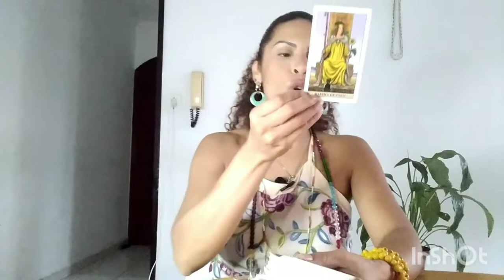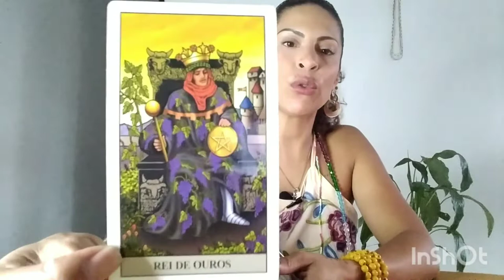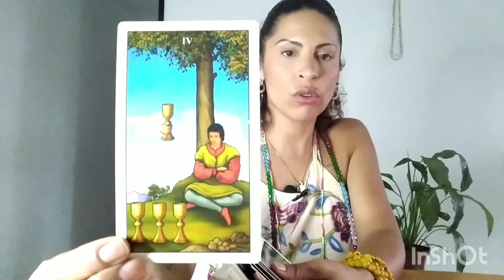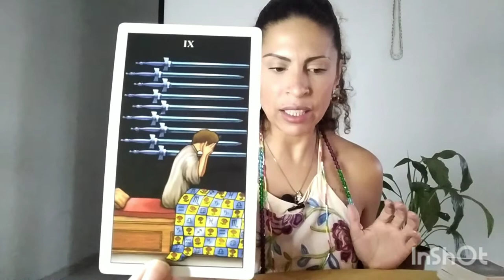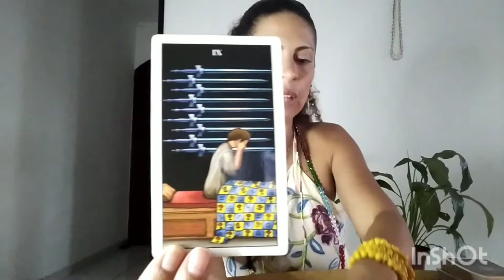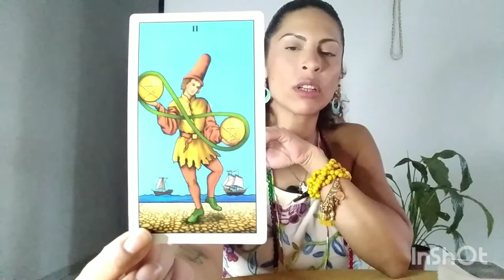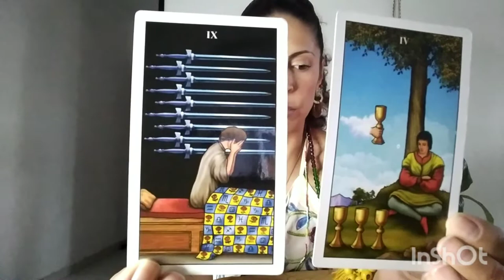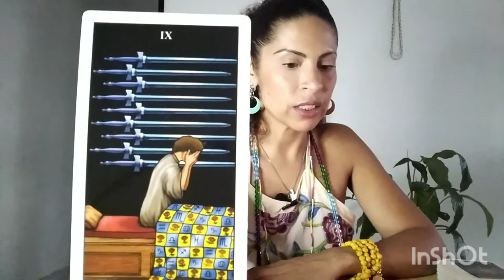Escorpião Busque e trabalhe sua espiritualidade, emocional preso no passado deixa sua mente aflita.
Leitura de tarot para o signo Escorpião sol, lua, ascendente, vênus e júpiter no intuinto de auxiliar em seu autoconhecimento e em sua jornada.

Sua vida é de sua responsabilidade assim como suas escolhas, é através delas que você traça seu destino. Então pondere, reflita, analise.

O tarot é uma ferramenta de suma importância e que nos traz grandes reflexões não é um oráculo de advinhação, o objetivo é orientar, nos direcionar.

Carrego comigo grande respeito e gratidão!

Comente, pois é através dele que irei saber se estou agregrando valor e assim eu cresço e evoluo junto com vocês.

Até breve...